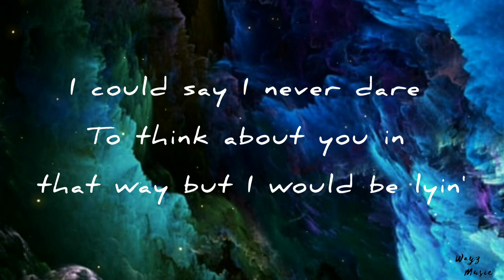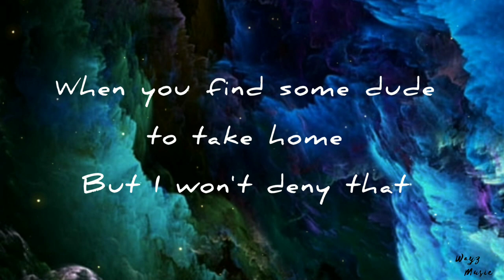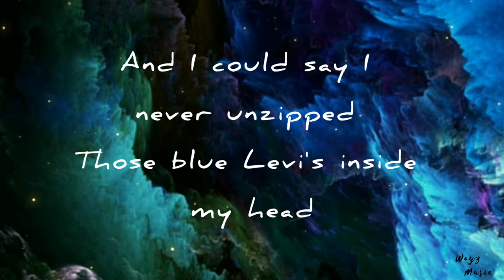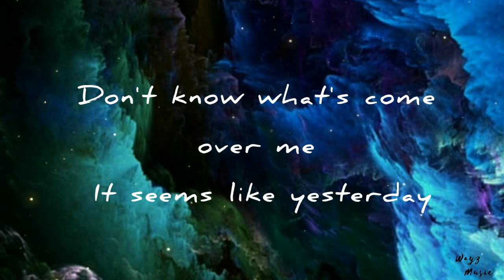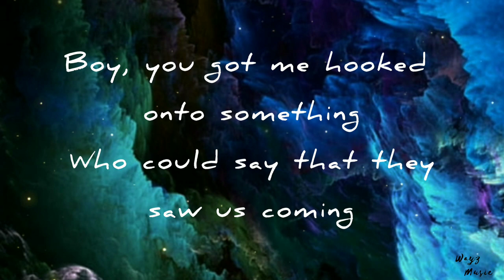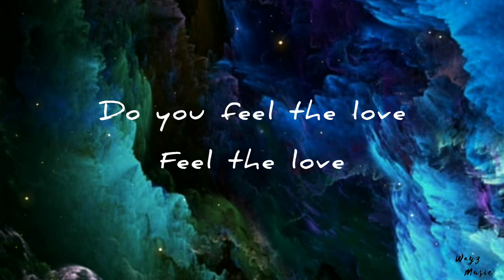Dhruv - Double Take (lyrics)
✨hope you'll happy